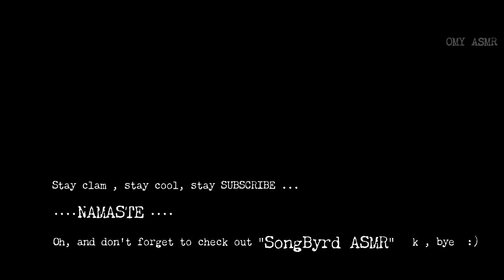𝗜𝗰𝗲 𝗖𝗿𝗲𝗮𝗺 𝗠𝗢𝗖𝗛𝗜 𝗙𝗘𝗔𝗦𝗧 🅾🅼🆈 🅰🆂🅼🆁 (𝗡𝗢 𝗧𝗔𝗟𝗞𝗜𝗡𝗚) ft. 𝕊𝕠𝕟𝕘𝕓𝕪𝕣𝕕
Welcome my family, my brothers my sissy, my friends my homies OMIES  , Ha !

First of all thank you :) for coming up with this sis, you are the best..

So,the collab food today is "Mochi"  I chose to do green tea because it is my favorite ice cream, and hey, it's green tea - I feel healthy already .. hheheh , but then I thought what else could make this party fun. … hmm…

I look around at the dessert aisle and found so many others sisters so I grab what I like.
Heheh.. Some green tea marshmallow, green tea for latte, green tea chocolate, and green tea Koala bear cookies  Yummo

I mentioned in the video that would find you the links to it,
Here are the links :  if you want to … try it, it's super good  ** OMY APPROVED **

Kaola bear cookies
Green tea super good quality
Green tea for us … who is not yet 1%
Green tea marshmallow : sorry I couldn't find any online that I like

Oh.. and as of now my favorite video must be the KFC  fried chicken so crunchy It's insane , it's to die for - go check it out .. It was beyond good, I can't explain to you - brothers and sisters love..

And and and .. here are list of my favorite creation ever ..

the breakfast one is also sooooo good - so many sounds in there- i'm in love with that video - really

As always, love , love , love  to hear from you, please let me know your thoughts.

Namaste,

헢헠헬 헔헦헠헥  :)

PS. if you happen to not liking anything , that's ok too :) I still love you and I love you even more if you can tell me here , yeah ? so I know , coolio ?

For more enjoyable experience, use a nice headsets/headphones. I do record my voice with a Binaural Microphone
 , which you'll hear the noise come from left and right ear separately. It does take ASMR to the next level of relaxing... give it a try !!

I got two right now and loving it. My favorite headsets This second one is best around the noisy environment. I had it for almost a year now use it every single day ( true story ) especially when I'm on a train or somewhere loud

☞  "CC" Closed Caption  is also available  for a bigger font & it's also cool to have both languages up too ( I've been using this to learn a lot of Spanish lately (hashtag:learning4life )..and let me know if your language is not yet available, okie ? I'll add them. Unless, you're not from earth ... errr ... Nice to meet u !?